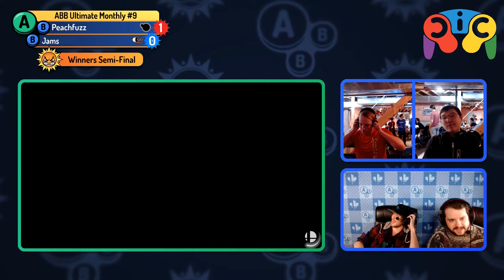ABB Ultimate Monthly # 9 | Peachfuzz vs. Jams | Winners Semi-Final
Jams vs Peachfuzz